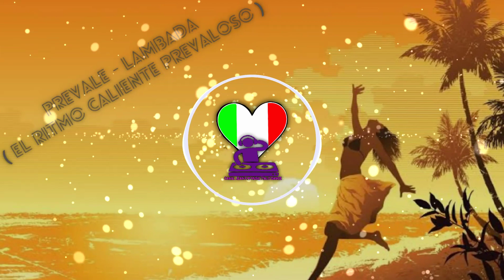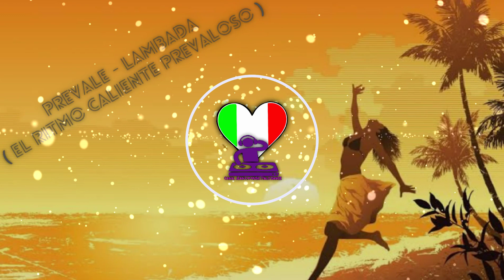Prevale - Lambada ( El Ritmo Caliente Prevaloso )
PARA VOCÊ QUE É ASSIM COMO EU AMANTE DO ÍTALO DANCE  AQUI ESTA TUDO SOBRE A HISTÓRIA DO ÍTALO DANCE COM ERICKSON MARINHO E DOWNLOADS DE SUPER SET'S SINTA O SOM NO SEU ❤️
LIVE MIXADA  AO VIVO TODOS OS SÁBADOS PARA  AGITAR O FINDS E FAZER A FESTA E SONZERAS NO MEIO DE SEMANA PARA CURTIR✔📢
AUMENTE O VOLUME E DEIXE A EMOÇÃO DAS MELODIAS
QUE O ÍTALO DANCE TEM TOCAR NO SEU CORAÇÃO!
DEIXO MEU AGRADECIMENTO A VOCÊ PELA VISITA.

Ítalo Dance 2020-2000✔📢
Dance music anos 2000✔📢
Techno✔📢
Hands up✔📢
Euro dance✔📢
Remix✔📢
Edm✔📢

📢. (((d-_-b))). 📢
O que vale é a sensação e o sentimento
Inexplicável que a música traz,
E que te leva pra um lugar desconhecido
Por uma estrada chamada alma.
CURTA FAÇA O DOWNLOAD  COMPARTILHE...
★COPYRIGHT / LICENSING★
►Todos os direitos pertencem aos seus respectivos proprietários.

☛Distribuição
Caro produtor caso tenha algum problema com o upload favor entrar em contato
(Analisaremos sua solicitação em 48 horas.)
Vamos fornecer-lhe créditos adequados ou remover o vídeo se você exigir.

◢Por favor, compartilhe esta mistura em sites sociais (Facebook, Google +, Twitter etc.) para mais pessoas poderiam ouvi-lo!